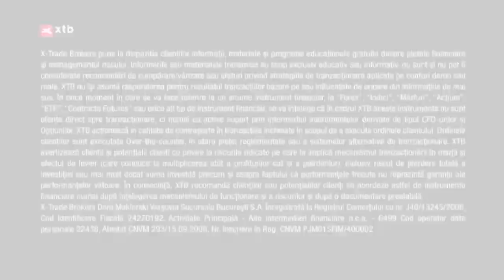Liviu Moldovan şi Andrei Pogonaru - Analiza tehnică vs. analiza fundamentală | XTB România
82% din conturile investitorilor de retail pierd bani atunci când tranzacționează CFD-uri cu acest furnizor. Ar trebui să luați în considerare dacă vă puteți permite să vă asumați riscul ridicat de a vă pierde banii.

Vezi cele mai recente emisiuni xtbTV, realizate de XTB România.

Liviu Moldovan şi Andrei Pogonaru discută despre:

- Riscul asumat, dependent de structura portofoliului
- Analiza tehnică, dependentă de comportamentul investitorilor
- Diversitatea claselor de active şi analiza fundamentală
- “Parcarea” cash-ului, mai degrabă în euro sau în dolari?
- Profilul individual al riscului, esenţial pentru investitori

Urmăreşte cele mai noi analize de la XTB România